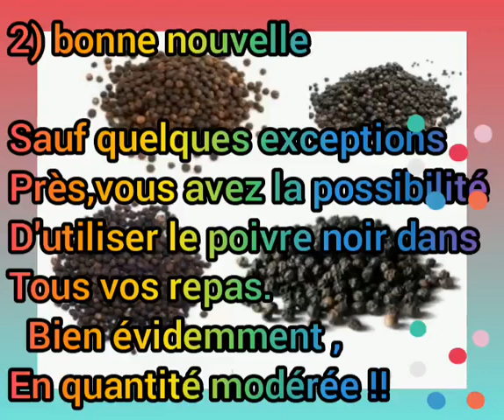mange tout ce dont tu rêve grâce au poivre noir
Mange toutes les nourritures dont tu rêve grâce au poivre nous noir !